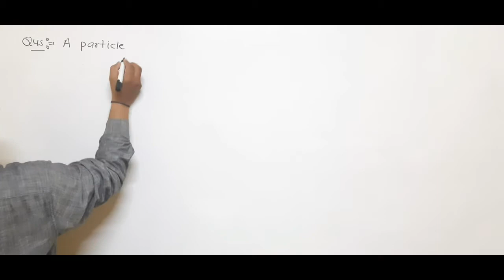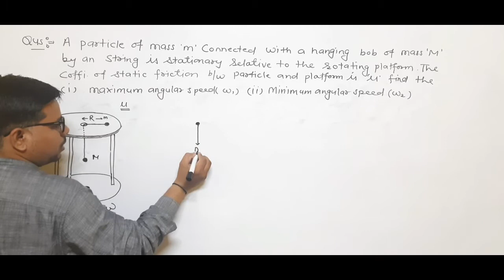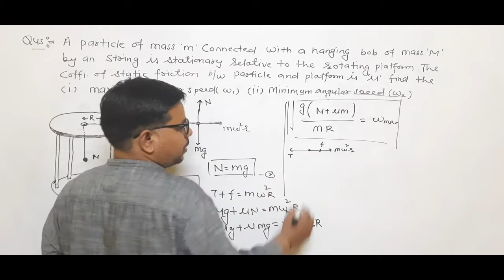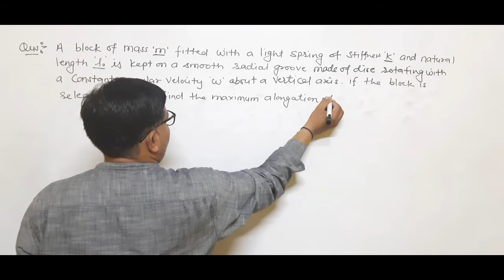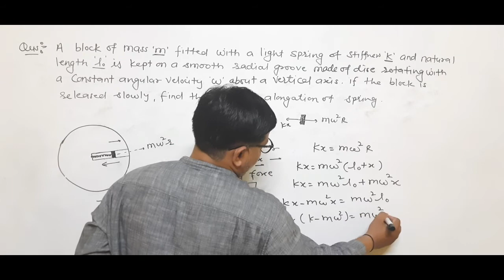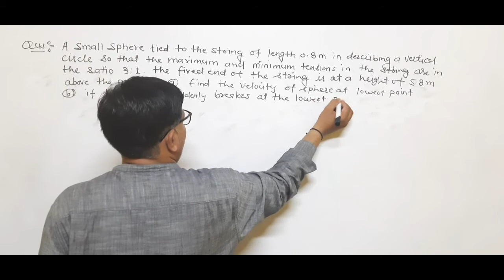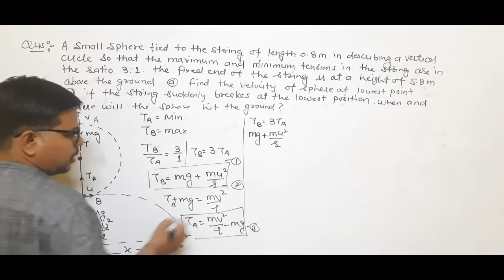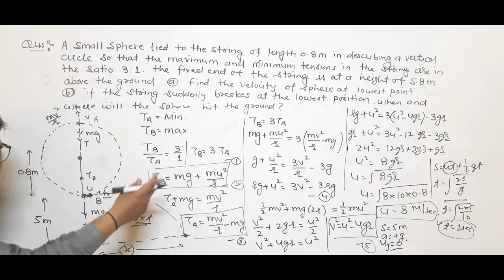Circular motion: 5 ( Questions )